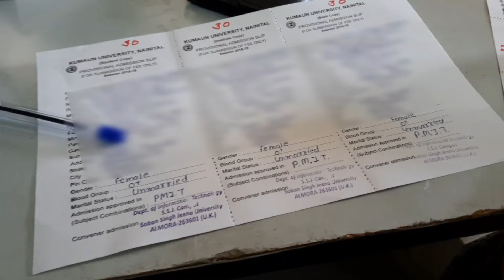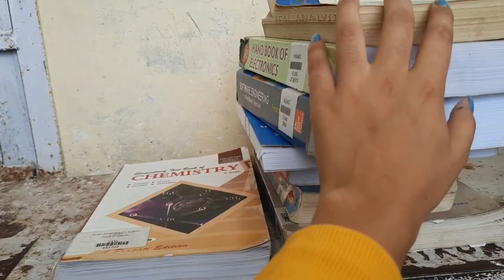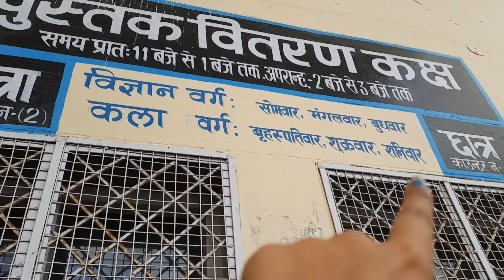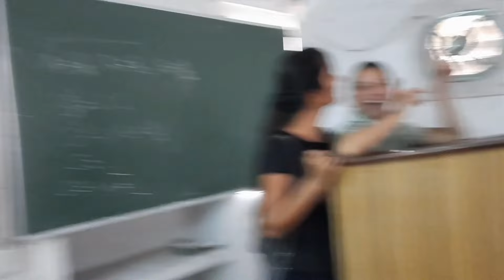आज admissions कर दिया हमने | Ssj University Almora | ssj campus almora | Priyanka Shahi